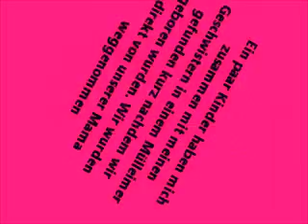MEIN FILM NORA